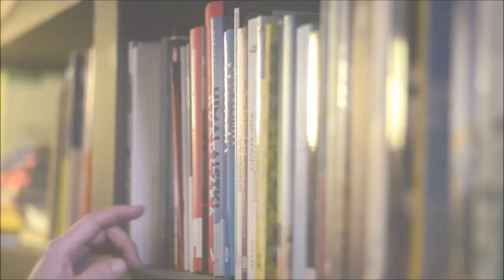The Book Case #3: Mind Reading in Psychotherapy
Dan and Scott return with two new books on building better, more effective relationships in life and therapy:

1. Connect: Building Exceptional Relationships with Family, Friends, and Colleagues

2. The Full Facts Book on Cold Reading

During the podcast, two other books are mentioned:

1. Everyday Mind Reading

2. Supersense